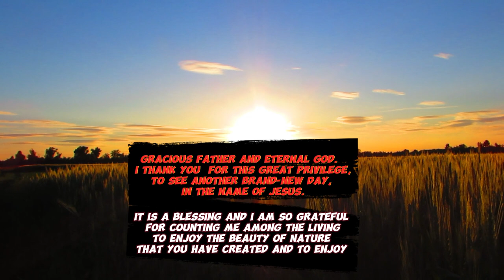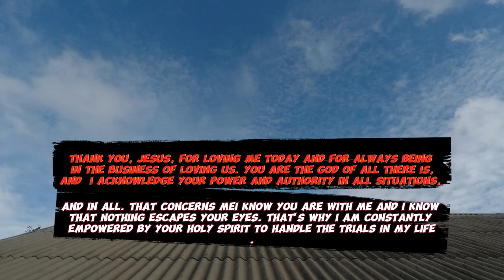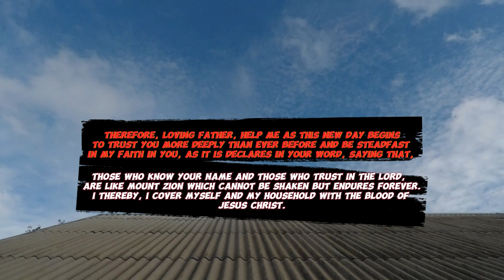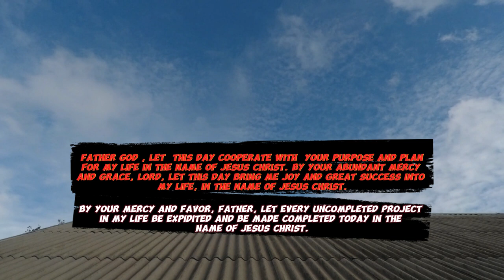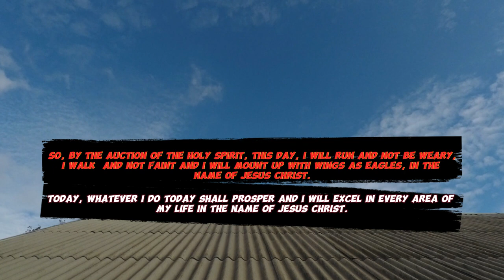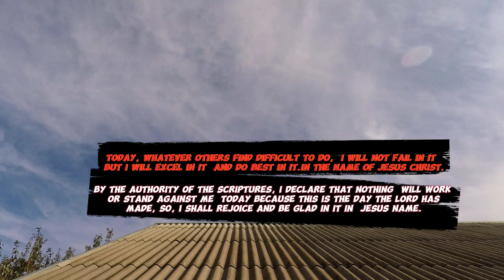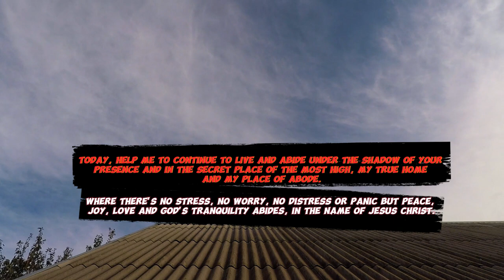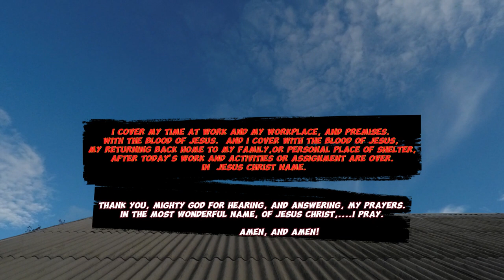Seek God First In The Morning For His Blessings/ A Blessed Morning Prayer To Start Your Day.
We have put together this short but powerful prayer for you to begins your day.
Good Morning prayer to bless you entire day, is short yet powerful when you pray it with all your heart ..
Seek God first early in the morning by committing your way into His hands, and God will protect you and keep you under the shadow of His presence all day long because you put the first in the morning b4 anything at all.

May God bless your day, and your family , and also all that concerns you as you commit your day into His hand through this prayer,  in Jesus' name.

Video credit:
Video by Luciann Photography/pexels.com.